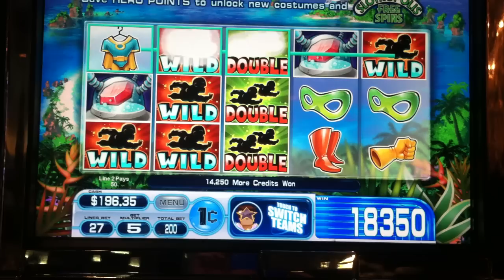Super Team Slot Machine Line Hit - Big Win!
Cosmopolitan of Las Vegas - $2 max bet